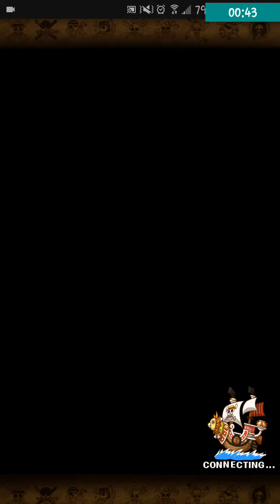[OPTC] Saboady Archipelago Ch 10 Eustass Kid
This is a f2p team, you can switch law with other Dex Slasher.